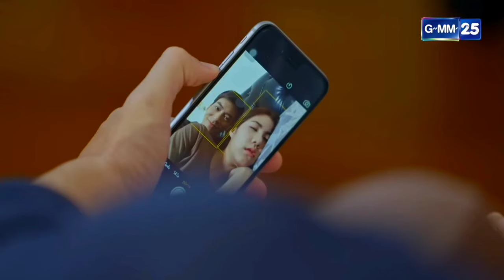Zoraki Evlilik|Tayland Klip|Yanlışlıkla Birlikte Olduğu Kadınla Evlenmek Zoruda Kaldı#taylandklip